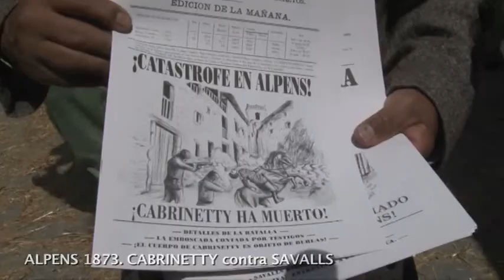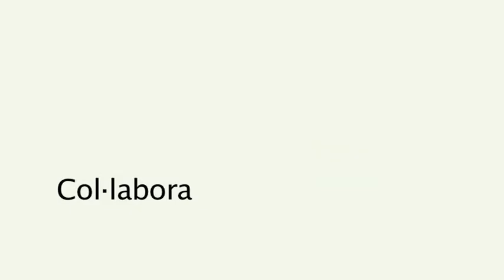Alpens 1873 - Fira del jovent